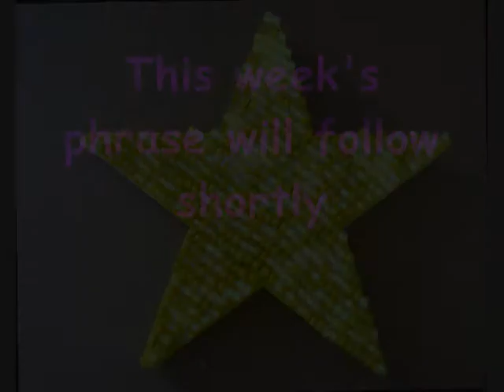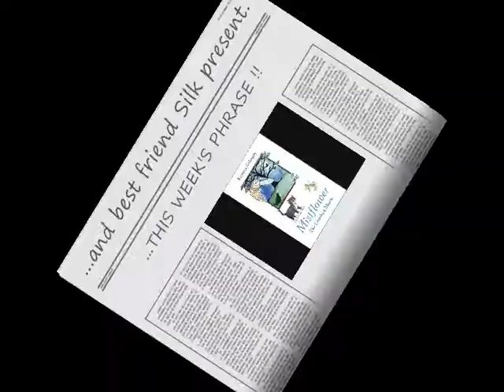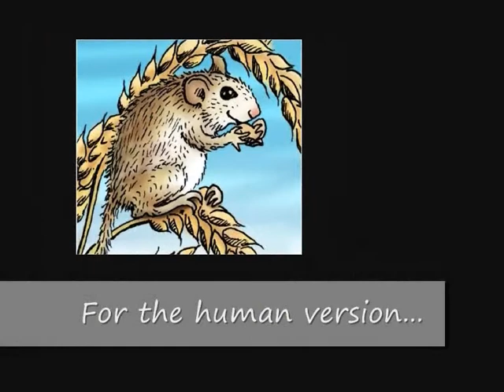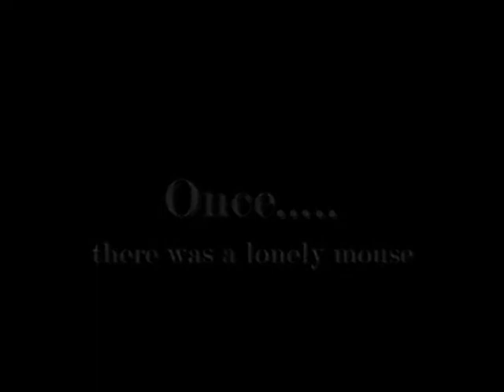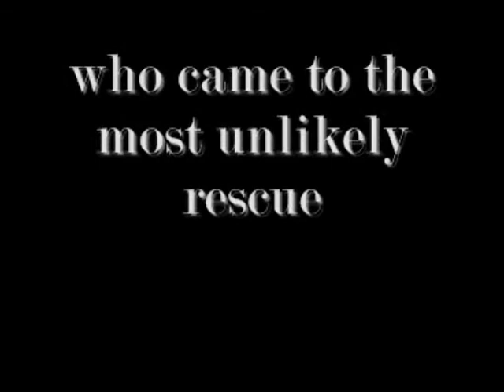Mistflower The Lonliest Mouse - Week 3, Phrase 3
Mistflower & Silk The Kitten have more fun trying to get you to guess a well known phrase but, as always, the phrase is adapted for cats and mice. Remember to look at Mistflower's website for the human version in 7 days time. You can find the website on the "About" button here at Mistflower TV.